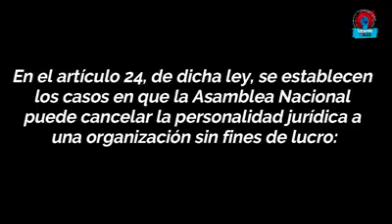Nicaragua las ONG eran utilizado para ser millonario y terrorista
NO ES REPRESIÓN, ES APLICAR SANCIONES QUE LA LEY CONTEMPLA A QUIENES INFRINGIERON EL ORDENAMIENTO JURÍDICO EN LA  MATERIA, esa es la razón por la que la Asamblea Nacional cancela la Personería Jurídica de 5 ONG'S de Nicaragua

En 1992 con el gobierno de doña Violeta, se creó la ley 147, sobre Personas jurídicas sin fines de lucro, con el fin de traer cooperación para proyectos sociales.

Ésta ley tiene buen propósito y habemos organizaciones sin fines de  lucro que si nos apegamos a la ley, si cumplimos con nuestra, misión, visión, objetivos y estatutos. Organizaciones que estamos trabajando de la mano con las instituciones del estado con el único fin de mejorar la calidad de vida de las familias. Organizaciones que tenemos como objetivo, fortalecer el trabajo de las instituciones del estado no destruirlas.

Pero podemos leer también, que la ley fue creada en el gobierno puesto por los gringos para introducir al país el financiamiento de la NED, el organismo que enmascara las acciones de la CIA.

La derecha oligarca,  tenía claro que el FSLN llegaría a gobernar otra vez y prepararon desde entonces a los mercenarios de la cooperación, a los peleles, arrastrados, a quienes no heredaron el patriotismo de Sandino, a los malos hijos de la patria, a los que les gusta vivir bien sin sudarse las nalgas, para impedir el avance del socialismo, del resurgimiento de los derechos del pobre, de los campesinos, del proletariado, de los obreros.

Los mercenarios muy lejos de apegarse a a lo que manda la ley de Personas Jurídicas Sin Fines de Lucro, han dirigido los fondos para atacar permanentemente el desarrollo y avances que ha traído el FSLN en asuntos sociales, después de retomar las riendas del país que fue dejado en ruinas por los 3 gobiernos neoliberales.

Lo bonito es que las leyes se hicieron para cumplirlas y es la misma ley 147 que permite se les suspenda la personería jurídica por incumplimiento a la misma.